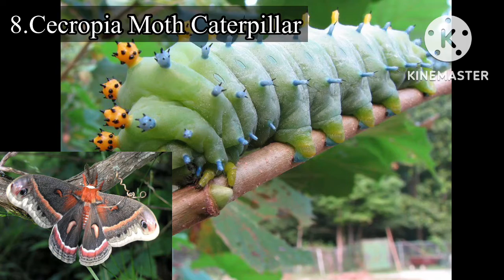10 Remarkable Types of Caterpillars and What They Become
10 Remarkable Types of Caterpillars and What They Become

It's hard not to be captivated by the fluttery, fragile beauty of butterflies and moths. But the caterpillars they start from—with a variety of colors, shapes, markings, and armor—can be equally captivating. What caterpillars all have in common is the incredible metamorphosis they undergo on their journey from egg to butterfly or moth.

Caterpillars represent just one stage of this transformational trek—the larval stage—during which their main purpose is to eat and grow. They grow so much during their brief lives that they typically shed their skin several times, often revamping their appearance from one instar phase to the next. "Instar" refers to the developmental stage of an arthropod between its various moults.1

Afterward, butterfly caterpillars molt one final time into a hard chrysalis to begin their magical makeover, and moth caterpillars (with a few exceptions) wrap themselves in a silky cocoon.

Whether you love identifying caterpillars in the wild or determining friend from foe in your garden, here's a before-and-after look at some of Mother Nature's most notable species.